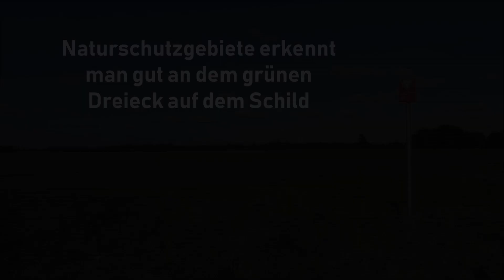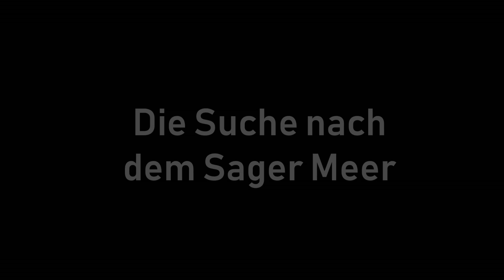Die Suche nach dem Sager Meer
Die Sager Meere sind Teil des Naturschutzgebietes "Kleiner Sand, Sager Meere und Heumoor".

Das große Sager Meer ist nicht leicht zu finden, da es es der Öffentlichkeit kaum zugänglich ist.

Ursprünglich waren die beiden Sager Meere einzigartige Seen in einer fast baumlosen Moorlandschaft. Sie sind entstanden durch Salzausspülungen im Untergrund.

Durch die Entwässerung der Landschaft wurde das Moor komplett zerstört. Der See ist nun umgeben von einem artenarmen Bruchwald. Der ursprünglich nährstoffarme See ist nun durch die Düngung der umgebenden Äcker nährstoffreich geworden.

Der Entwässerungskanal, der Meerkanal, soll am Ausfluss des Sees nun etwas verlanden, so dass Wasserspiegel etwas hebt und es wieder punktuell zu Moorneubildung kommen kann.

Viele Grüße
Martin

Ein Film von Martin Brinkmann und Jonas Hofmann